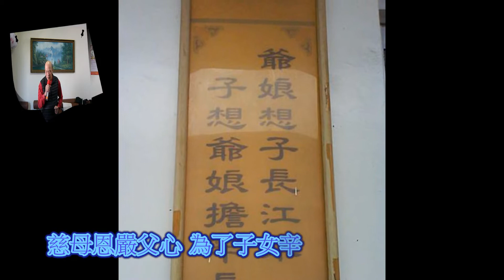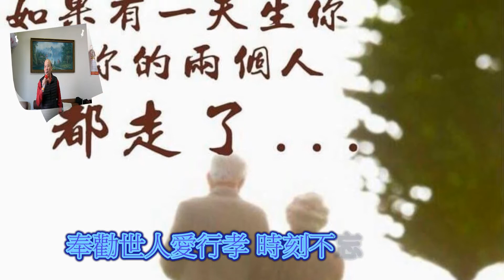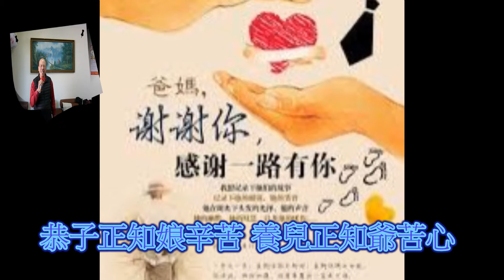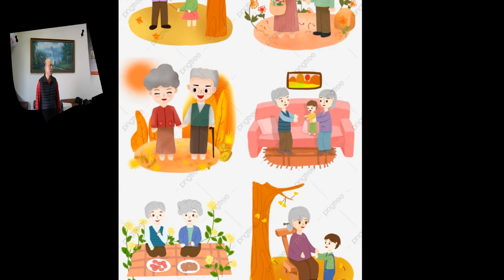客家歌曲 爺娘恩情大過天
原唱:林展逸/錄影音:電腦/伴唱/龍閣影視 /場地:客廳/背景:圖/影片:網路擷取..
大家好..捱係屏東縣內埔鄉老北勢客家人.本平台為傳承推廣客家歌母語用途,不以營利為目的,如有聽到覺得不錯的客家歌可向各大唱片公司[龍閣影視][上發影視][漢興影視][吉聲影視][嘉應影視][展逸工作室]等買原版CD的唷..感恩[金嗓][音圓]伴唱機,以上各大公司如覺得我有不當侵權之處[敬請告知]